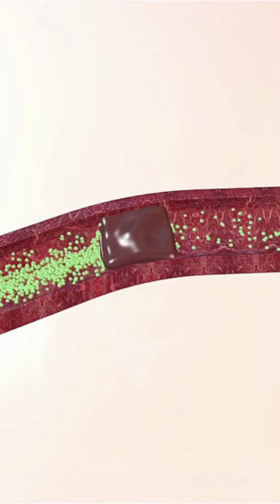Transient ischaemic attack(TIA)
Transient ischaemic attack(TIA) or mini stroke , is a brief disruption in brain blood supply causing stroke-like symptoms.